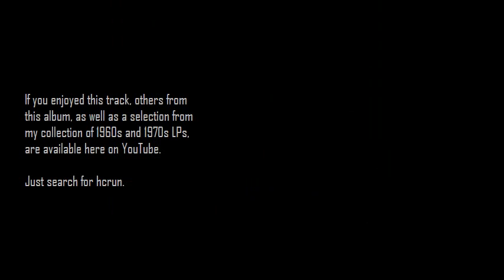Capullito De Aleli - Percy Faith (1955)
Originally released in 1955 on the Vocalion label (a Decca product), this LP was also issued in 1956 as a stereo, MCA-branded item, the version from which this track is taken.